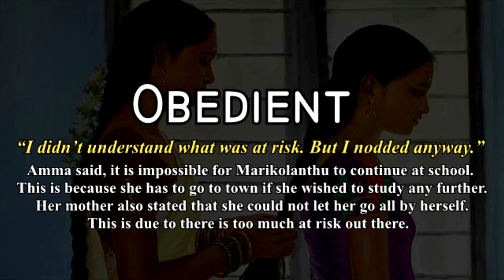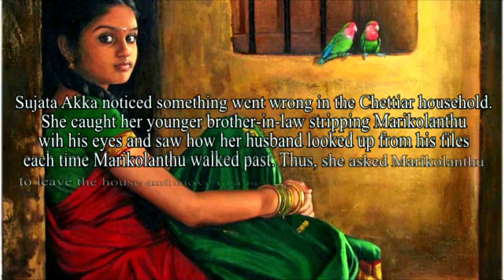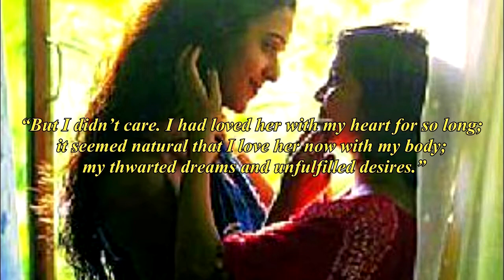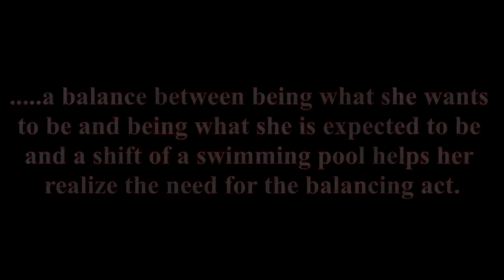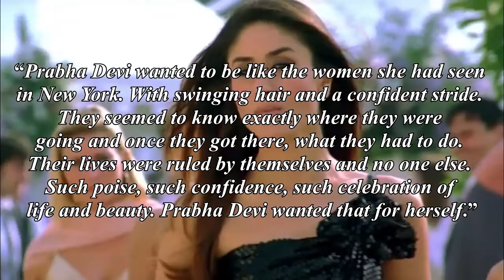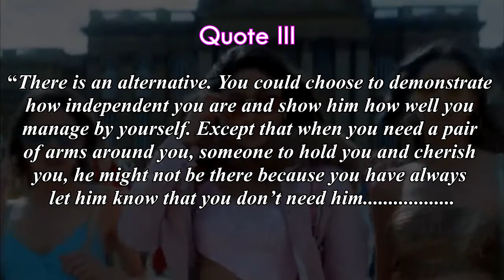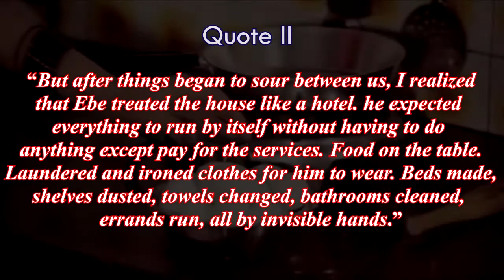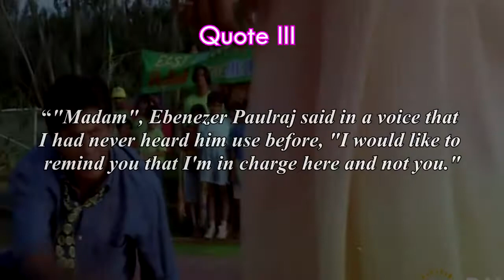SKBS2213 - LADIES COUPE AUDIO VISUAL PRESENTATION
Group Mmembers:
1) MUHAMMAD ZULHAZMAN BIN HAZLI                  (A153116)
2) MOHAMAD NAZROL HISYAM BIN ABDULLAH     (A155120)
3) NUR ABIDA BINTI HAKIMI                                         (A155341)
4) ALIYA NATASHA BINTI YUSNI                                  (A155305)
5) FARAH AINA BINTI ANAS                                          (A153789)
6) NUR AZMINA BINTI MOHD YUSOP                          (A155991)